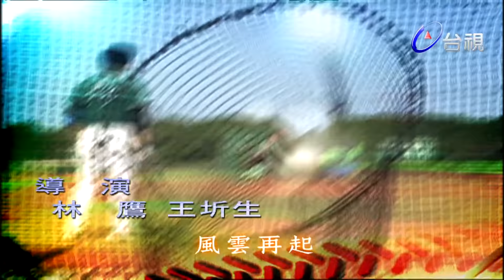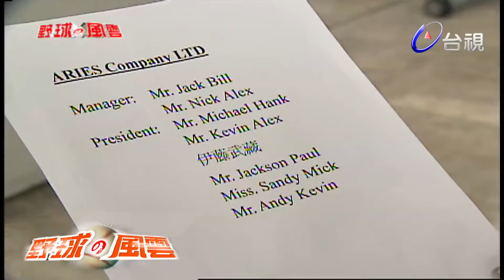野球風雲 第 26 集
職棒古堡隊隊長「戰神」方志強打破由洋將保持多年的個人單季全打紀錄，成為風靡全臺灣的棒球英雄，卻因不願在球場上放水而被簽賭集團視為眼中盯欲除之而後快，幸得與他情同手足的隊友、亦是古堡集團少東金陽捨身相救逃過一劫，但金陽卻因此傷重腦死。

方志強化悲憤為力量帶領全隊將士拼命取得總冠軍完成三連霸，仍被痛失接班人的古堡集團總裁金萬山夫婦逐出球隊。離開職業隊的方志強為國出賽，卻仍逃不過簽賭集團的設計，被下藥失去戰力而成國家罪人，不但連累恩師仙仔提早退休，更導致相依為命的母親病情惡化驟逝，愧疚痛心之餘的他折斷球棒，宣告退出球壇。

萬念俱灰的他遠走它鄉，卻在山上的小學裡與恩師仙仔重新拾回棒球的樂趣，再加上愛戀他已久的古堡集團千金金月的支持與鼓勵，在古堡集團發生危機，連帶使得古堡隊亦將解散之際，志強與仙仔重回古堡，誓願帶領古堡隊東山再起！

在志強與仙仔重振古堡隊的同時，古堡集團在對手集團的夾擊下風雨飄搖，再加上黑白兩道勢力不斷對球團施壓，腦死的金陽奇蹟似地復原，但醒來後性格丕變、受挑撥而與志強為敵！重振古堡的路艱辛而漫長.。

演員:柯叔元 翁家明 陳仙梅 宋達民 蔡振南 沈世朋 溫翠蘋 丁國琳 王浩 楚宣 王瞳 陳熙峰 范鴻軒 溫翠蘋 楊烈 林義芳 王皓 王中皇 林偕文